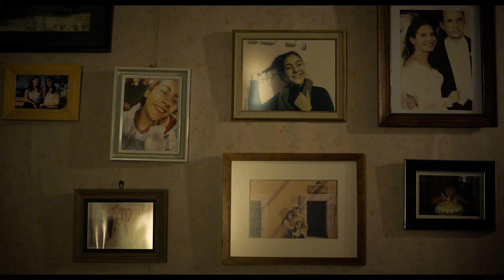La Civil (2021) - Bande annonce cannoise HD VOST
Un film de Habacuc Antonio De Rosario

Avec Arcelia Ramírez, Alvaro Guerrero, Jorge A. Jimenez

Film présenté dans la sélection Un Certain regard du Festival de Cannes 2021

La Civil  raconte l'histoire de Cielo, une mère à la recherche de sa fille enlevée par un cartel dans le nord du Mexique. Les autorités refusant de lui venir en aide, Cielo décide de prendre elle-même les choses en main. Elle débute son enquête et gagne la confiance de Lamarque, un militaire peu conventionnel déployé dans la région. Il accepte de l'assister dans sa recherche, car les informations de Cielo peuvent être utiles à ses propres opérations. Leur collaboration va entraîner Cielo dans une terrible spirale de violence. L'histoire est inspirée de faits réels.

Au cinéma prochainement